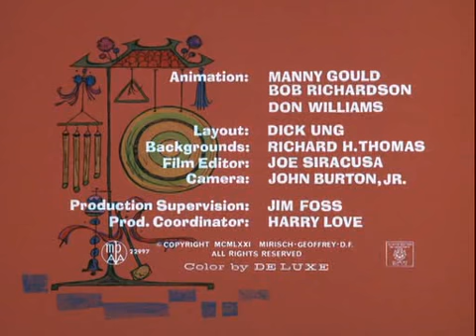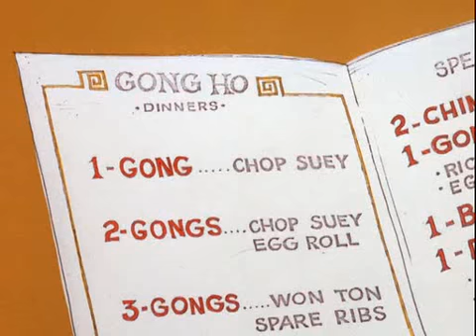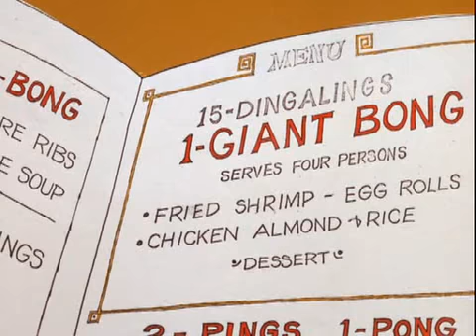The Pink Panther - 069 - Gong With The Pink